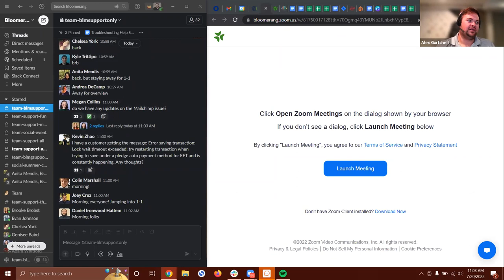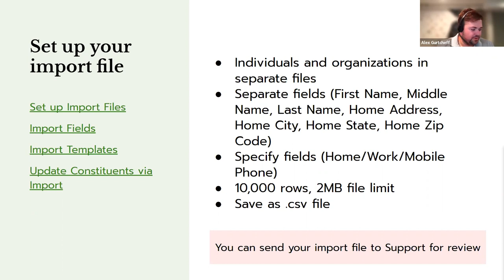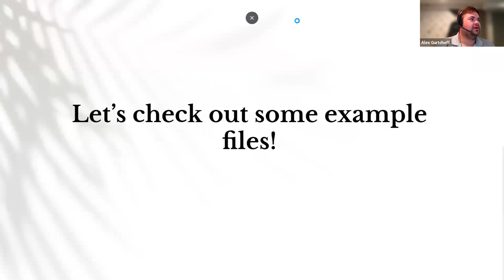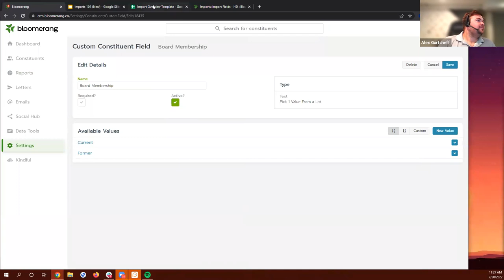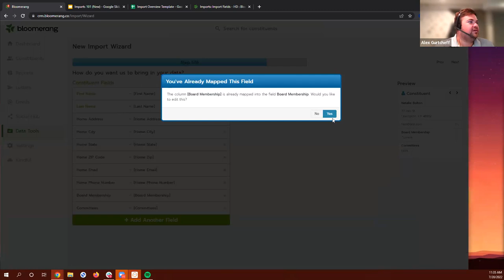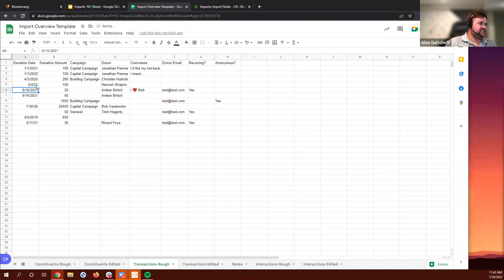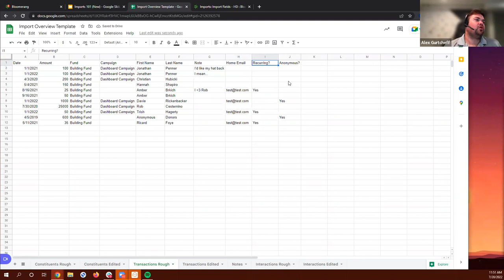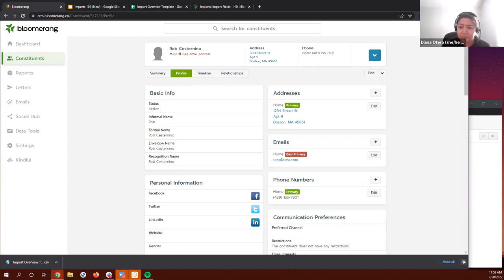Imports 101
Do you have a spreadsheet of information to import into Bloomerang? If so, join us for Imports 101 and we’ll show you what to do to ensure that your import is a success!